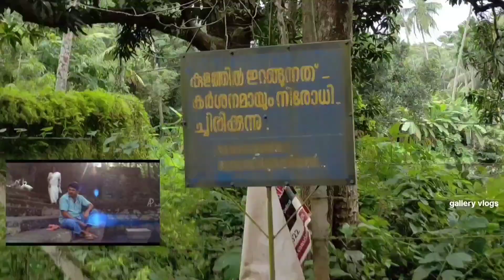varikkassery Mana| palakkad |ottappalam| malayalam film location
Varikkassery mana is one of the old traditional namboothiri family houses in kerala. This 150 years old mana is situated in Manissery, ottapalam in palakkad Dist and its used in many number of malayalam movies.
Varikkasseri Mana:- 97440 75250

🥰THANG YOU FOR WATCHING🥰

Serch including:-
varikkassery mana malayalam,
varikkassery mana malayalam movie,
varikkassery mana history malayalam,
varikkassery mana വരിക്കാശ്ശേരി മന the superstar location of malayalam movies,